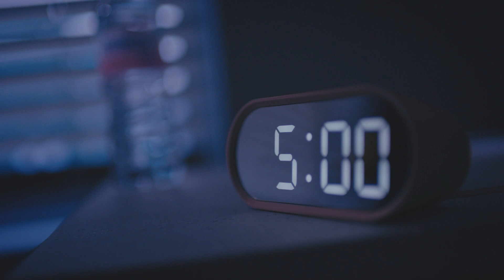롯데칠성 | [아이시스 8.0 X 이승기] 미라클모닝편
Miracle Morning with Icis8.0

아이시스 8.0을 연다는 건
조금 이른 아침을 연다는 것

나를 움직이는 핑크에너지
아이시스 8.0